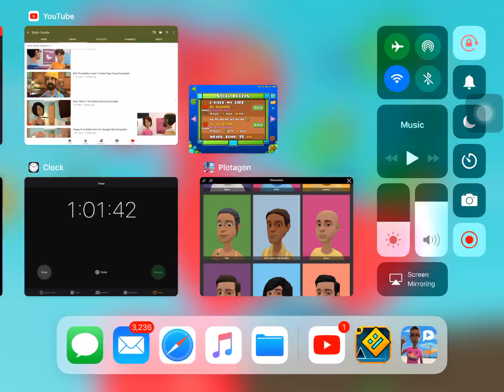Na Na Na Na Na Na Na Na Na Na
Nananananananananananana